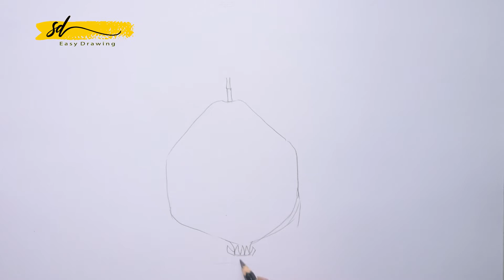How To Draw A Pomegranate step by step | ডালিম আঁকা | Easy And Simple Steps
This video shows how to draw a Pomegranate very simply and step by step. Any student can easily learn to draw a Pomegranate by watching the video.
                            ❤️ Love and best wishes to each student.❤️,

► Used things
1. 2B Pencil
2. Oil pastel color
3. Ruler and Pencil Compass to make it easy
4. Black sign pen (Optional)

SD easy drawing, SD easy drawing, how to draw pomegranate, pomegranate drawing, pomegranate speed drawing, easy drawing video, pomegranate drawing tutorial,
how to draw a pomegranate, how to draw a pomegranate tree, how to draw a pomegranate step by step, how to draw a pomegranite,
pomegranate, draw pomegranate, how to draw pomegranate, drawing pomegranate, pomegranate tutorial, drawing videos, draw for kids,
pomegranate drawing for kids, how to draw, pencil drawing, dalim, step by step draw pomegranate, pomegranate drawing for beginners,
ডালিম আঁকা, ডালিম